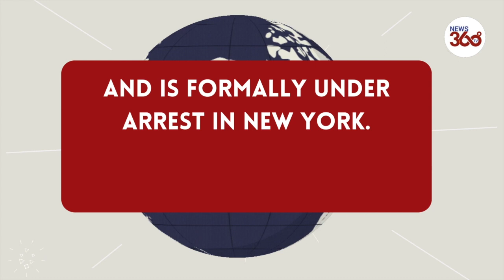Donald Trump has been formally arrested- News 360 Tv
Former president Donald Trump has now surrendered to US authorities and is formally under arrest in New York.

This is the first time in US history a current or former president has been in this position.

Despite being arrested, we have been told he will not be placed in handcuffs as per the request of his secret service detail.

Donald Trump arrives at court in New York City